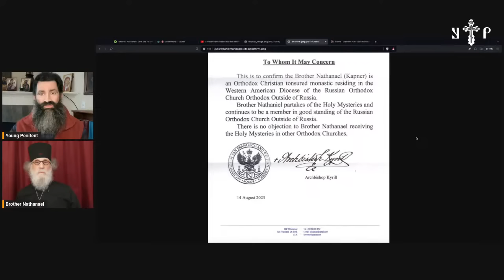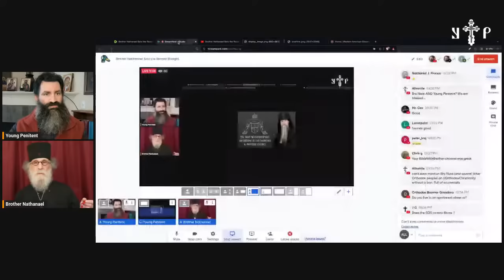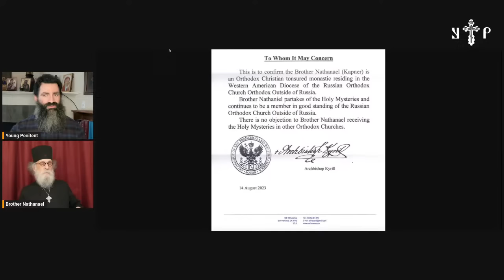Brother Nathanael Sets the Record Straight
Brother Nathanael is an Orthodox Christian monk in the Russian Orthodox Church Outside of Russia (ROCOR).  This will be a follow-up interview with "Brother" - to see the first interview please watch my video titled "Brother Nathanael...Street Evangelist!"

Who is Brother Nathanael?  Where does he come from?  Why does he wear black clothes with a Kamilavka - that tall circular hat on his head?  In the first interview we discussed Brother Nathanael's Jewish upbringing, and the interview brought us all the way up to the moment when he read the New Testament for the first time.  In this interview we will complete the story, finding out what happened after he read the New Testament.  We will find out what happened in the intervening years between then and now, when he finds himself as tonsured monk in ROCOR.

We will also be discussing what happened to Brother's YouTube channel "Bible with Brother," which mysteriously disappeared several months ago.  We will find out what he has been doing since the loss of his YouTube channel and where his videos are available to be seen now.

Finally we will discuss what Brother sees as the crisis that is happening in the Orthodox Church, and what the solution is to this crisis.